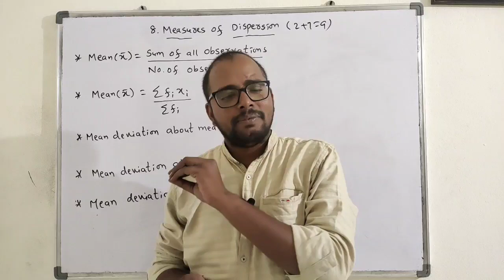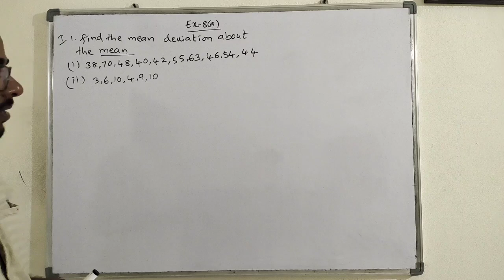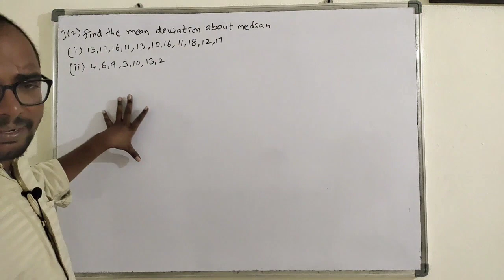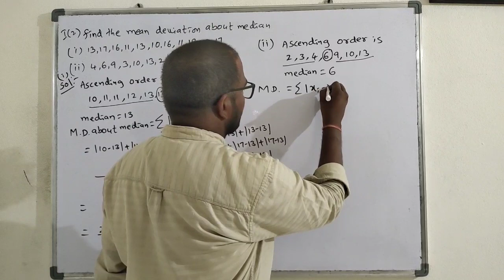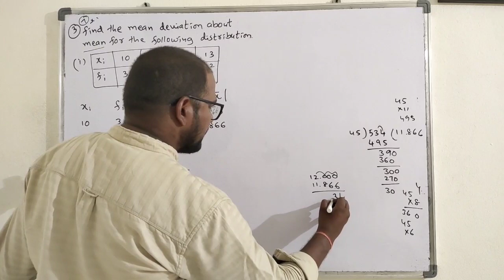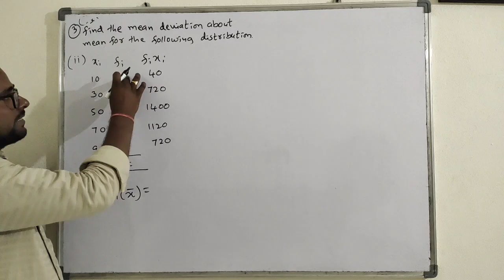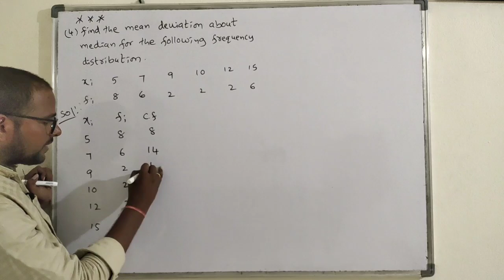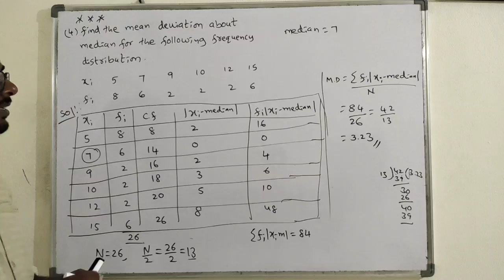Class 12// Measures of Dispersion//part 1//important 2 marks//Important 7 marks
Join my WhatsApp group for Eamcet classes